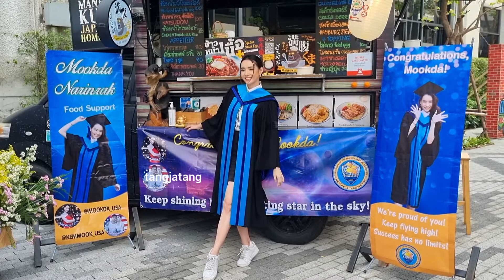มุกดา : งานรับปริญญา บัณฑิตน่ารักสดใสมากๆ